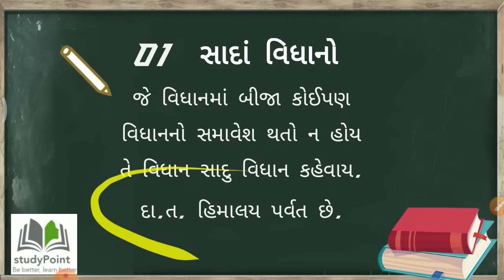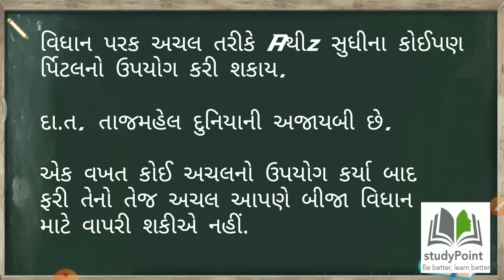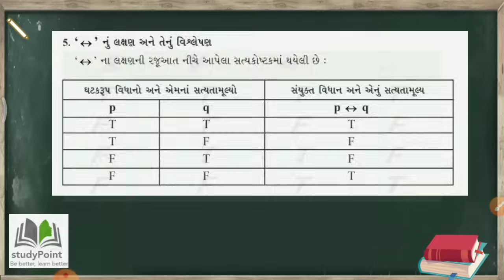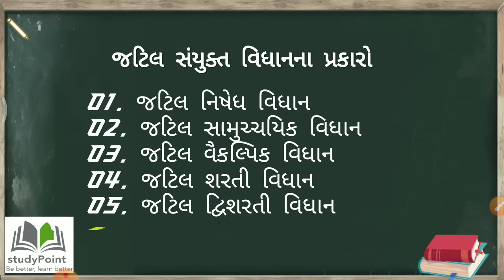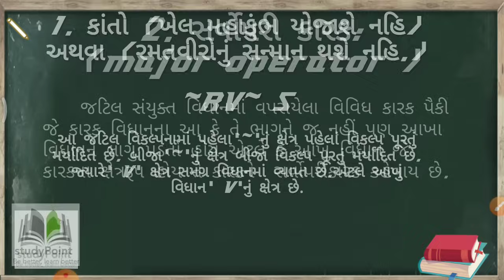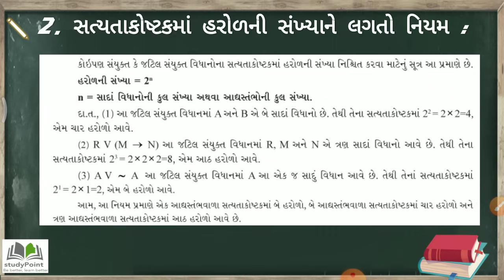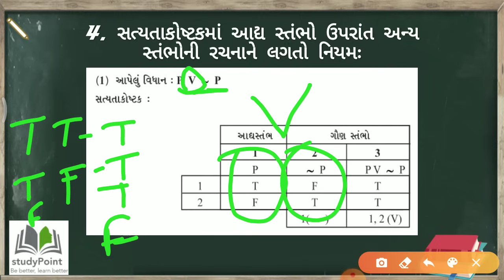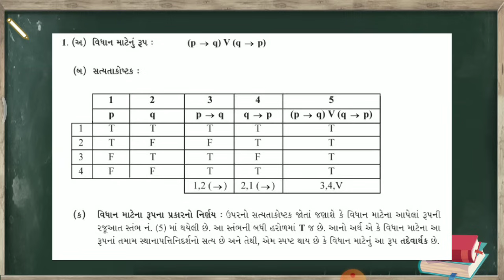#1 Chapter 1 Std 12 Arts Tatavagyan(Philosophy) વિધાનના રૂપો અને તેના પ્રકારો GSEB/NCERT.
નોંધ:  ગ્રુપ ફૂલ હોય તો ઉપરના નંબર પર નામ તથા ધોરણ લખી મોકલવું  જેથી નવી લિંક તરજ મળી જશે.